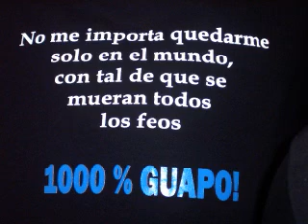LUCHAS AAA 2007 LA PAZ BCS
FOTOCLIP DE FOTOS TOMADAS DURANTE ALGUNAS DE LAS FUNCIONES CELEBRADAS EN LA CIUDAD DE LA PAZ, TANTO DE GLADIADORES LOCALES COMO PERTENECIENTES A LA TRES VECES ESTELAR AAA TRAIDOS POR PROMOTORA ZATARAIN